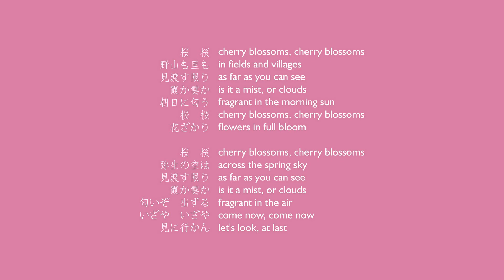sakura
185 photographs by ugur halici and yaman kayihan